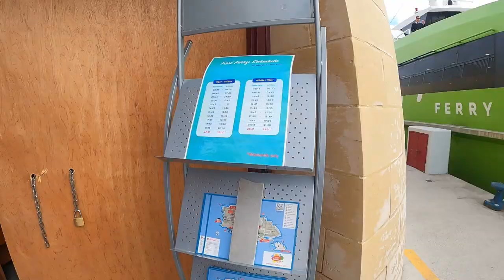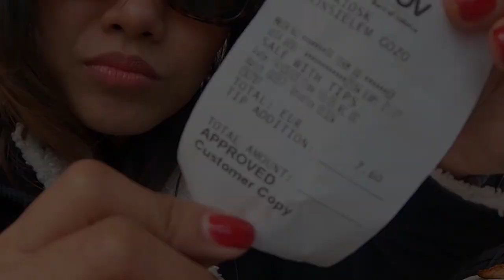GOZO ISLAND TRAVEL VLOG (PART 1)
Experience the beauty of Gozo Island through our travel vlog. Get a glimpse of the stunning landscapes, rich culture, and thrilling activities that await you in these Mediterranean gems.